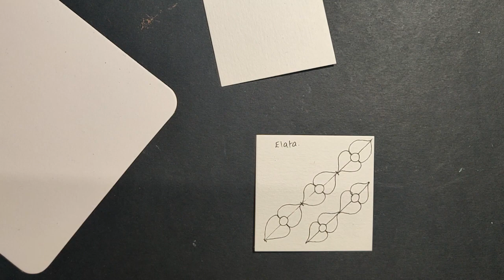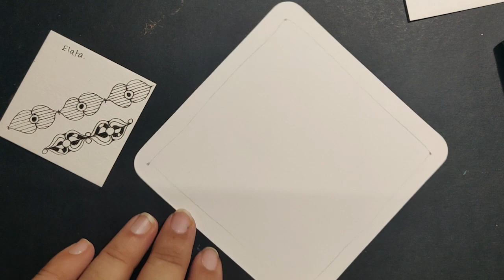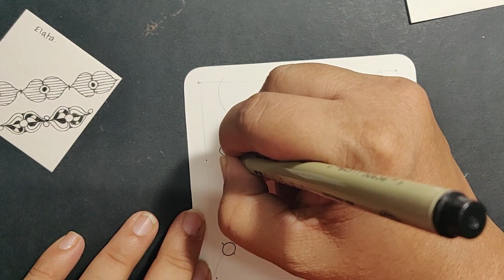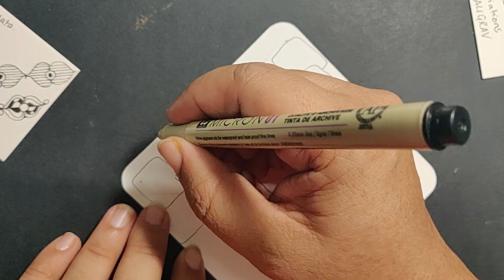Tangle Elata - Caligrav - 2 Easy Zentangle Patterns - CZT Aishwarya Darbha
Welcome to my Zentangle Video Lessons.

I hope to fill you all with inspirations and opportunities of creating little work of happiness in these Days of Inspiration Series during the covid downtime. Hashtag me tangleandinspire daysofinspiration !!!

I am Aishwarya Darbha (Certified Zentangle Teacher) living in Pune. I have been practicing Zentangle Artform past 4 years, creating this beautiful form of art daily, as a meditative practice and ritual. In 2018, I went to Rhode Island, USA for my Zentangle Certification Course under the direct Co-Founders of Zentangle. Since then, I have been regularly conducting classes/workshop -in group and private.

Zentangle is an artform where one creates beautiful abstract artwork with mindfulness in an easy and simple relaxing manner. MariaThomas and RickRoberts from US, are the co-founders of Zentangle Artform.

In this video we play with two tanglepatterns - Elata by Dr Shazzia and Caligrav by Mary D'Angelo.

All you need is a piece of paper, a pen, a pencil for shading.

Tools I used here are:
Micron 01
Micron Brushpen (optional)
Micron 08 (Optional)
General’s Graphite Pencil
Tortillon